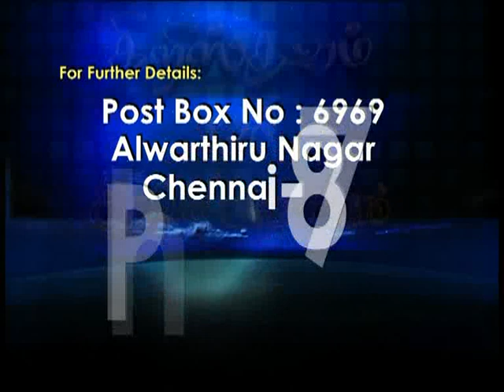ஈஸா சிலுவையில் அறையப்படவில்லையா? குர்ஆனின் குழப்பங்கள்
இயேசு கிறிஸ்து சிலுவையில் அறையப்படவில்லை என்று விமர்சிக்க கூடிய இஸ்லாமிய சகோதரர்கள் அதற்கு ஆதாரமாக குர்ஆன் வசனங்களை காட்டுகிறார்கள்.ஆனால் குர்ஆன் ஈஸாவின் மரணத்தில் குழப்பத்தைதான் தந்திருக்கிறது.